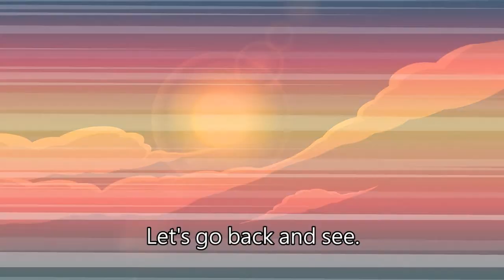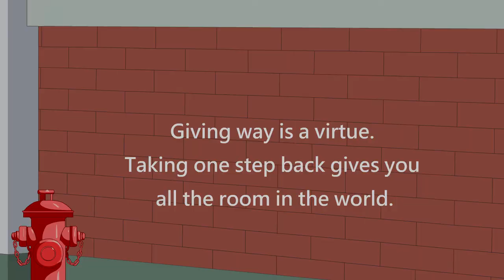3-09 The Courtesy to Give Way